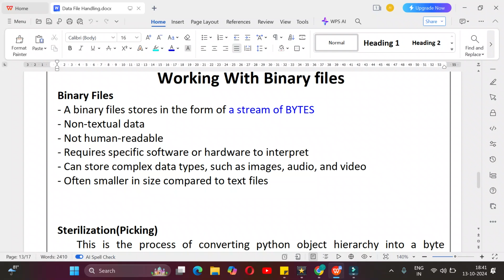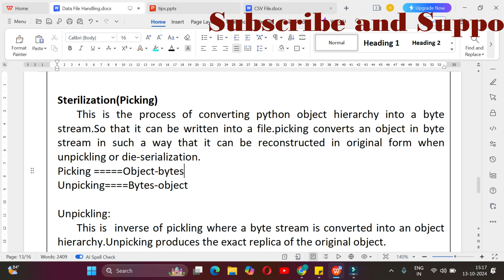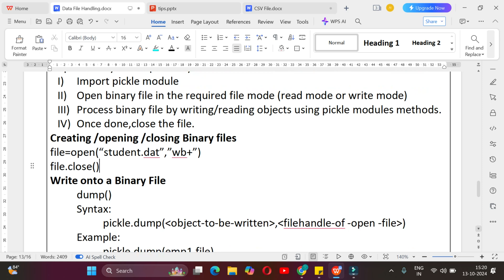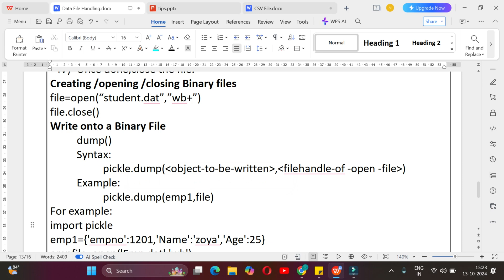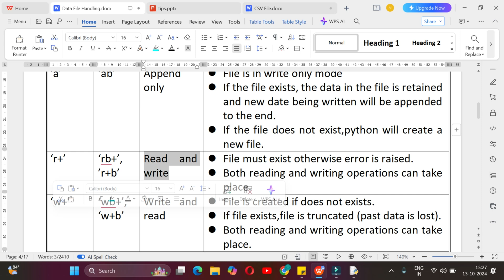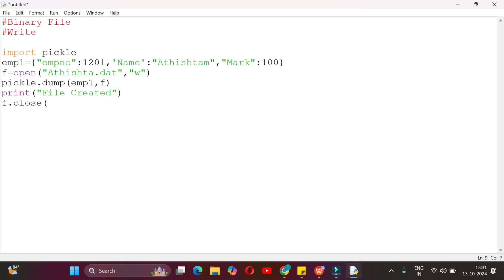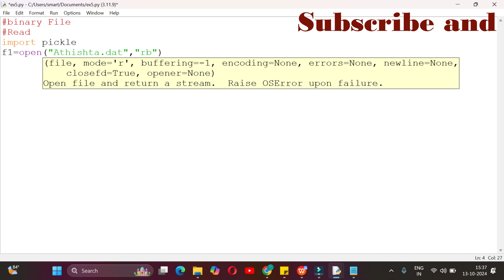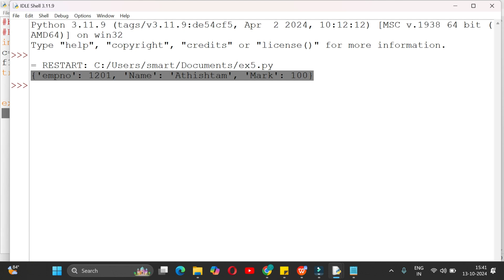File Handling in Python Tamil | 1 Shot of Binary Files | Class 12 Computer Science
💻Online CBSE Tuition & Doubt Clarification Sessions for Class 11 & 12 – Computer Science & IP.
In this video, we explore how to handle binary files in Python as part of the Data File Handling chapter for Class 12 Computer Science. Learn how to use the read and write methods effectively to manipulate binary files. This video is aligned with the CBSE syllabus and is designed to help you grasp key concepts for your board exams. Watch till the end for tips on scoring well in this topic!

Topic:
0:00 Intro
0:30 Working with Binary Files
1:50 Serialization,pickeling
2:22 Desalinization,un-pickeling
7:12 Write Method-Dump()
8:36 File Access mode(r,w,a)
11:06 Write program
15:34 Read Method - load()
15:59 Read program